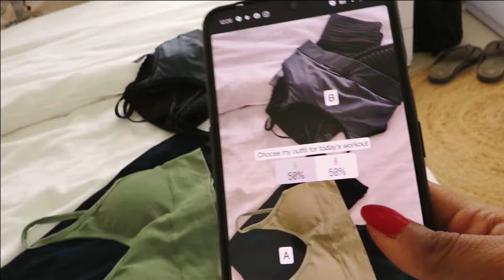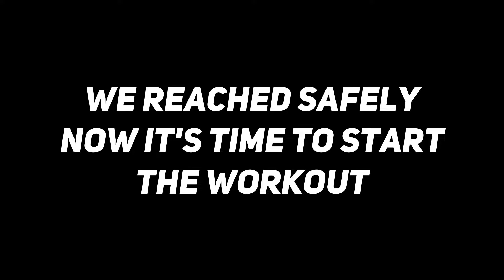Back Workout and Diet || Road to IFBB Wellness Debut || IHFF Amateur Olympia 2021 || Episode 3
backworkout motivation workout Hello there, I am so happy that you guys decided to stay with me during my prep and keep me motivated. It means a lot to me to see you here, watching this video. Trust me it's a lot of time and work going into making and editing these videos but I want to keep things raw and real for all of you. Let me if you like this video and anything else you would want to see on this channel.

I love you all!
Yours lovingly,
Thefitbong Girl
(Swarnali Saha)